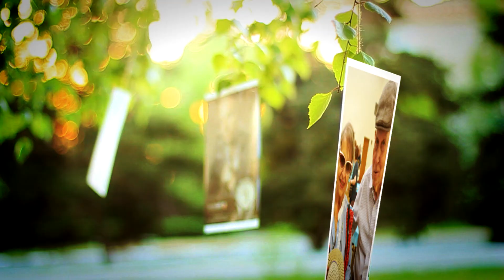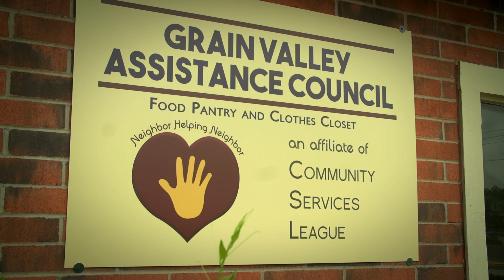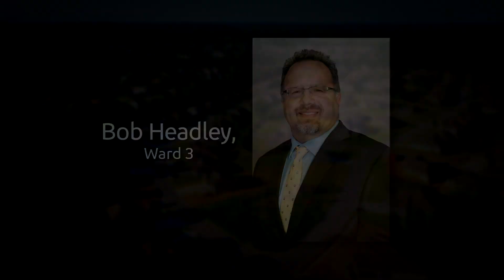Grain Valley 2019 State of the City